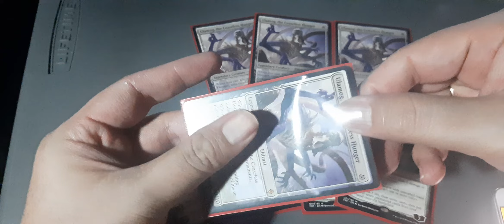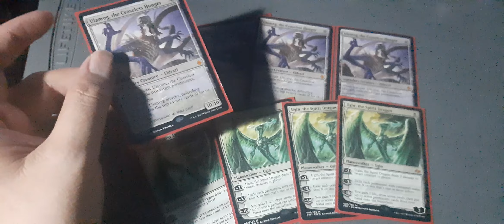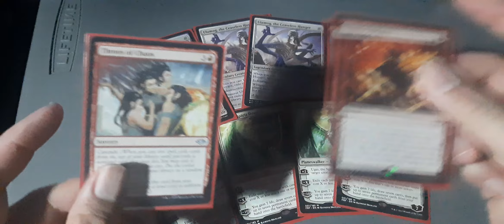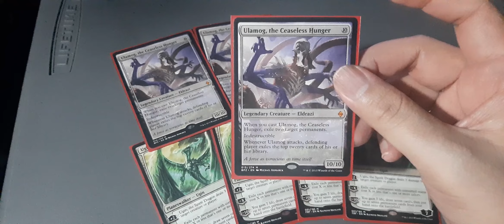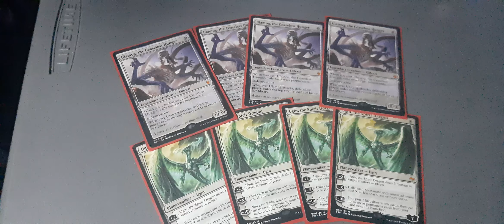The Big Boys of Historic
These 2 guys are absolutely broken if you can cheat them into play